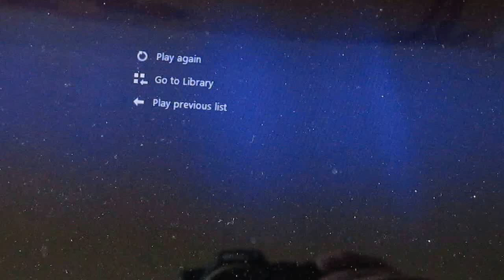graham byrne hey ho ( dance mix )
copyright protected 2015 graham byrne songs/music Dundee Scotland uk.  composed from korg electribe and akai synths..with d3200 vocal effects.